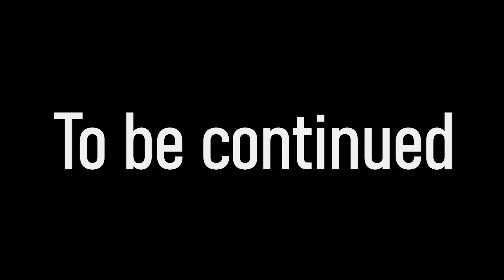A bi*ch destroyed our friendship! | Sons of the Forest: Part 01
I decided to finally dive into the world of Sons of the Forest. Everything I did was for the sake of making the best empire ever. Along the way, I made some friends who were really peaceful. They watched me and cheered me as I build the foundation of my empire. However, as with other empires, the collapse started as soon as a woman got into the formula...